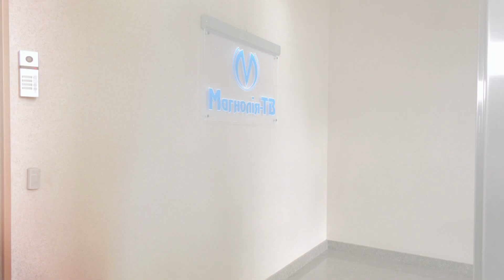Під час звірств росіян зникли дівчинки біля Києва. Допоможіть знайти 3-х сестричок!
Ми розшукуємо трьох сестричок - 7-річну Машу, 12-річну Аню та 16-річну Дашу Мельниченків. Дівчата зникли на початку березня у Бородянці, на Київщині. Діти жили разом з батьками в п'ятиповерхівці за адресою Центральна 326. 1-го березня у їхній будинок влучила російська бомба. Зв’язку з родиною Мельниченків відтоді немає, про долю дітей нічого невідомо.

Якщо ви знаєте якусь інформацію про сестричок Мельниченко, дзвоніть до «Служби розшуку дітей» за номером 116 000.
Приєднуйтеся до розшуку - репост!